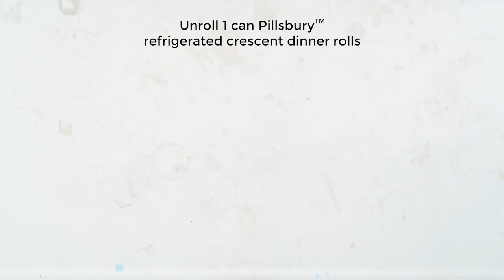Bacon, Spinach and Artichoke Pinwheels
Is it an appetizer? Snack? Lunch? All of the above! These delicious pinwheels wrap all of the flavors of spinach-artichoke dip into one bite. They’re almost too pretty to eat—almost.